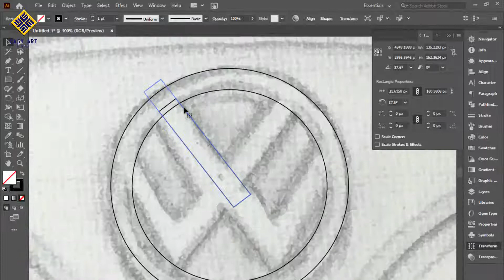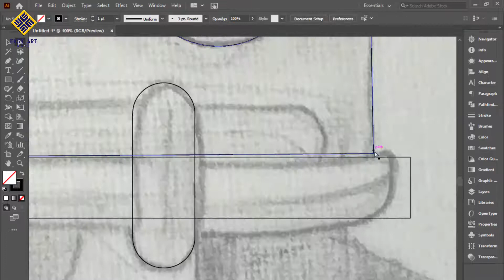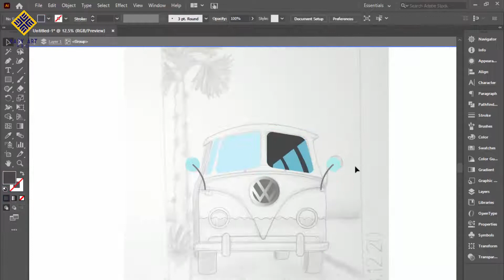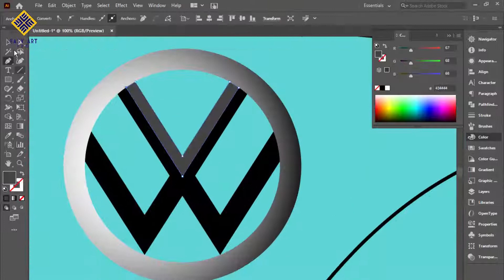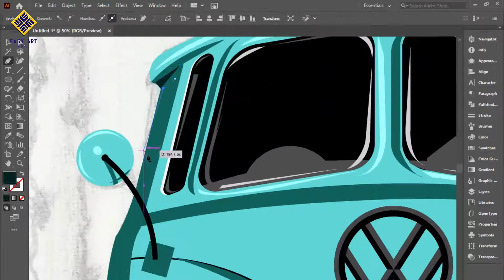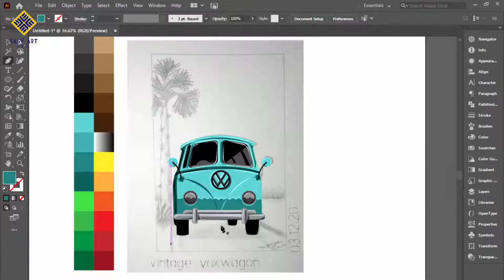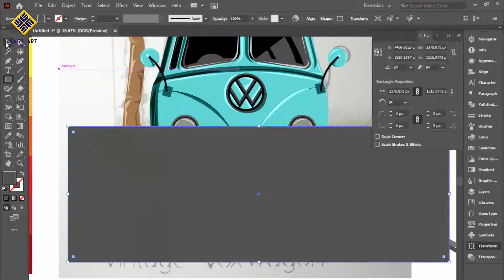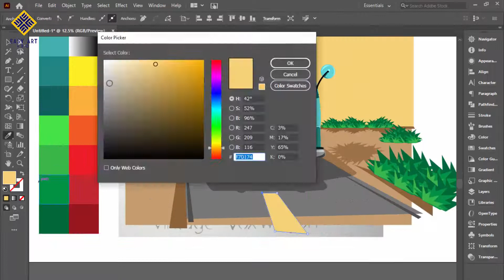Vintage Volkswagen Car Vector Illustration | Sketch to Vector | Speed Art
In this video we will show you Vintage Volkswagen Car Vector Illustration.
Peace.